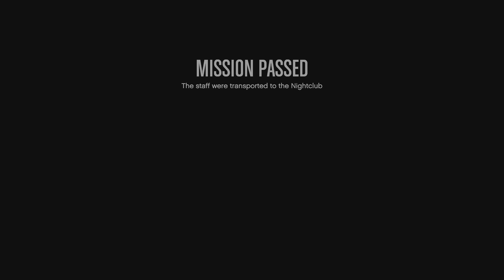GTA V PS5 Online - Getting Down to Business! 💼🎮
In this episode, we're diving into the bustling world of GTA V Online on the PS5. Join us as we lay the groundwork, set up our work environment, and embark on our online adventures. 🌆💻

Get ready for some intense action as we engage in high-stakes showdowns with other players. We'll be dishing out the heat, but watch out – we might just get a taste of our own medicine! 🚁💥💀

GTA V Online is all about fun and unpredictability, and we're here to embrace it. Join in the mayhem and share the excitement! Let's make this online journey unforgettable!